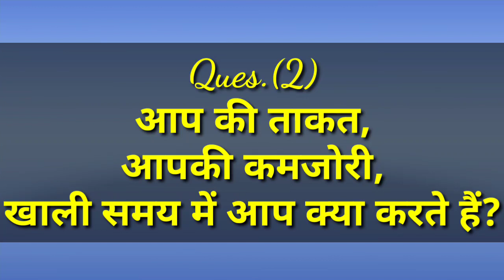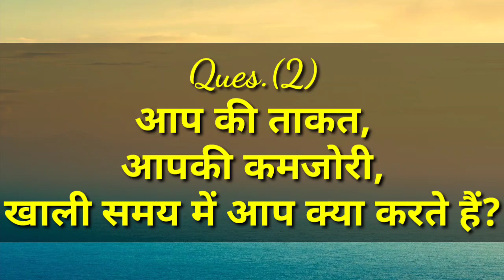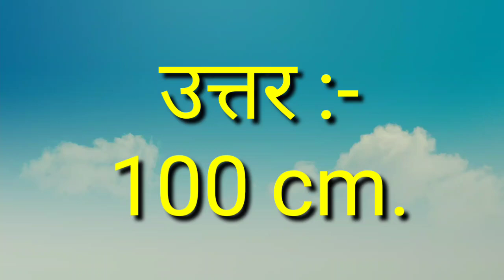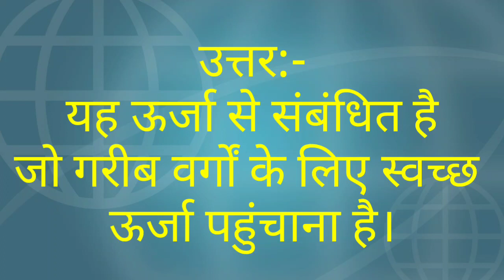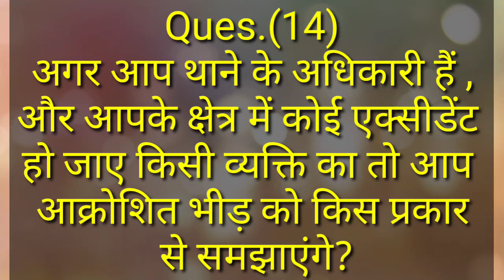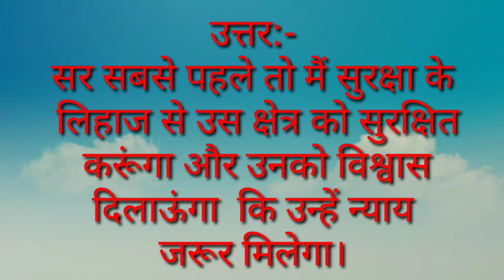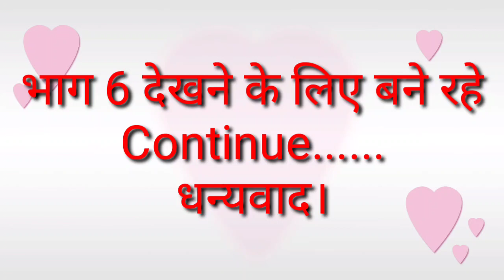Part-5/SI Bharti-2016 के इंटरव्यू में पूछे गए सवालों के जवाब |SI Interview Questions and Answers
हाल ही में एसआई भर्ती 2016 के इंटरव्यू में पूछे गए प्रश्नों के जवाब जाने.

Important Tag's:-
एसआई भर्ती 2016 के इंटरव्यू में पूछे गए प्रशन,एसआई भर्ती 2016,si bharti interview questions and answers,rajasthan new vacancy 2020,rajasthan si interview questions,si bharti 2016,si bharti 2016 interview questions,rpsc ras mains result,rpsc,rpsc si interview,si,si interview questions asked today,kargawal misty,rsmssb je bharti,rajasthan jen bharti 2020,jvvnl new vacancy 2020,rsmssb,rpsc aen mains result,si bharti 2016 ke interview me puche gaye questions,ras,aen.

एसआई भर्ती-2016 के इंटरव्यू में आज पूछे गए प्रशन और उत्तर जाने पहली/दूसरी पारी 8 जुलाई 2020
Part-1

Part 2
एसआई भर्ती-2016 में पूछे गए इंटरव्यू मैं सभी प्रश्नों के उत्तर जाने Part-2 | SI Interview Questions|

Part 3
एसआई भर्ती-2016 के इंटरव्यू के दौरान पूछे गए प्रश्नों के जवाब Part-3| SI Bharti Interview Questions|

Part-4

Important Tags:-